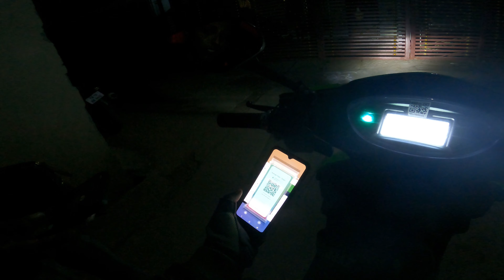ZYPP Bike Taxi | Episode 2 | girls complain about electric bike | Rapido & Uber Bike taxi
🛵 Want to become a Zypp Pilot and explore exciting opportunities in the world of bike taxis and deliveries? 🚀 Look no further! In this comprehensive video, we've got you covered with a step-by-step guide on how to join as a Zypp Pilot and kickstart your journey into this fast-growing industry.

Join us as we delve into the ins and outs of becoming a Zypp Pilot, whether you're interested in providing hassle-free bike taxi services or being part of the efficient delivery team. Our experts will walk you through the entire process, from the application procedure to essential requirements and qualifications.

Discover the perks of being a Zypp Pilot and the flexibility it offers, perfect for those seeking a fulfilling and dynamic career. We'll also provide valuable tips and insights to help you excel in your role and make the most of this fantastic opportunity.